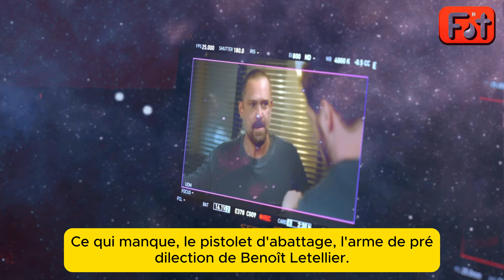[DNA TF1] Chloé est menacée! Benoît Letellier cache un secret?! Aurore furieuse contre William..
Dans cet chapitre passionnant de *Demain nous appartient*, diffusé en septembre 2024 sur TF1, les intrigues se compliquent pour nos personnages favoris. Sacha Girard et Benoît Letellier continuent de retenir Lilou et Violette en otage, plongeant tout le monde dans une grande tension. Chloé fait face à une menace inquiétante tandis que William lutte pour sauver son mariage avec Aurore. Timothée, de son côté, souhaite inviter Rachel à la coloc, ajoutant une nouvelle dynamique à leur quotidien. Découvrez avec nous tous les détails et analyses de ces intrigues palpitantes dans cette vidéo !